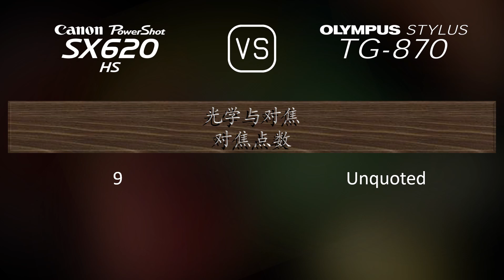Canon PowerShot SX620 HS 与 Olympus Stylus TG-870 的规格比较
本视频是 Canon PowerShot SX620 HS 与 Olympus Stylus TG-870 的功能概述和规格比较 (comparison of specifications)，希望对您有所启发。感谢您的支持。

00:25 推出
00:33 机身
00:40 传感器
01:01 图片
01:16 光学与对焦
01:55 屏幕
02:13 摄影功能
03:06 录像功能
03:20 贮存
03:24 连接性
03:49 物理特性
04:07 杂项